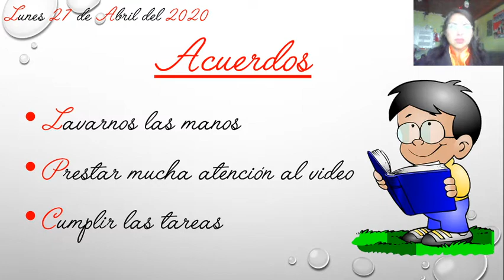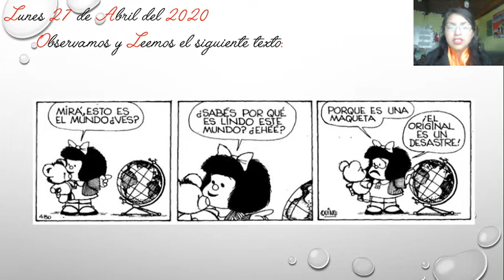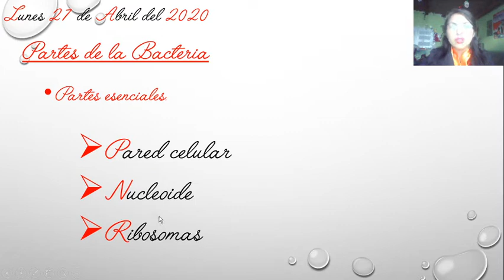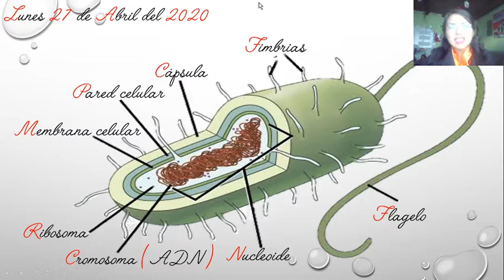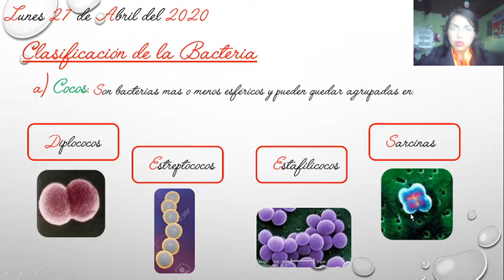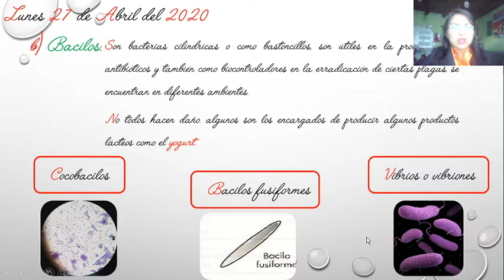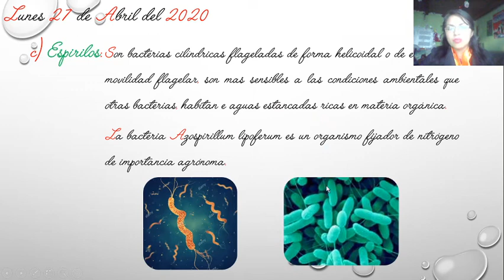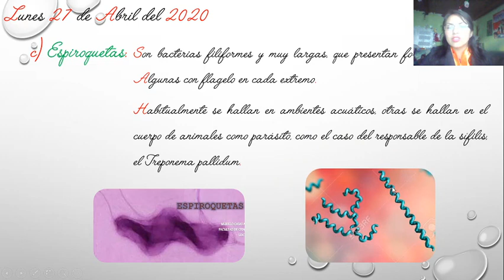PARTES Y CLASIFICACIÓN DE LA BACTERIA 4TO